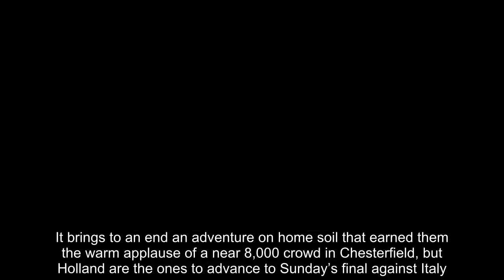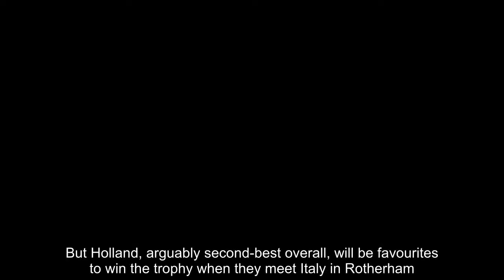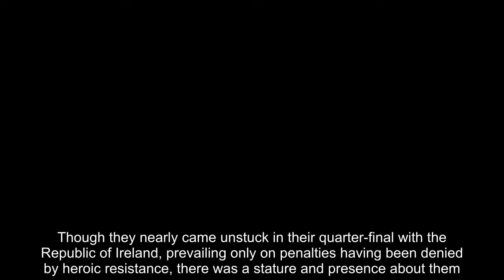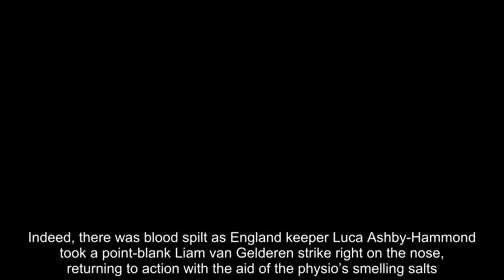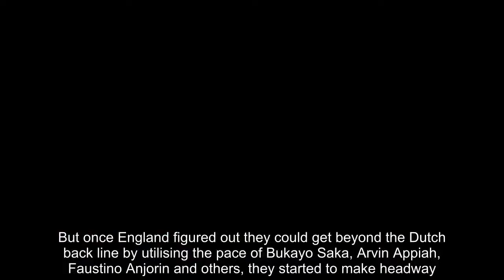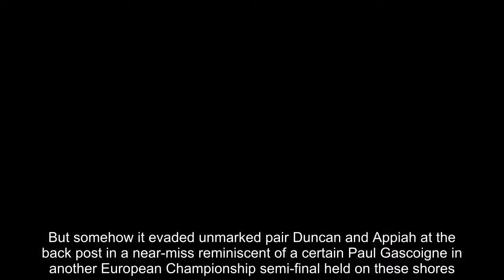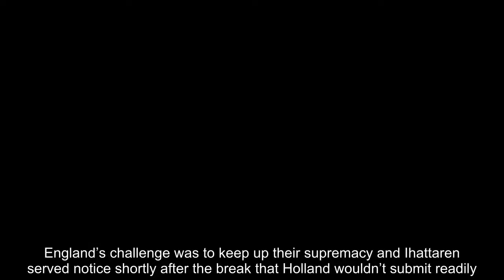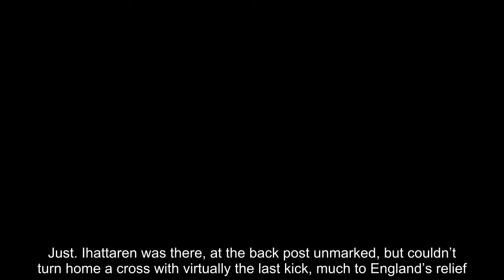England U17 0-0 Holland U17 (5-6 pens): Young Lions lose on penalties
England’s Young Lions suffered that familiar tournament rite of passage as their home European Championship campaign came to a sudden halt with penalty shoot-out defeat to Holland.Folarin Balogun was the unfortunate one - and there always must be one - who saw his spot-kick repelled by keeper Joey Koorevaar after the two sides had converted 11 perfect penalties.It brings to an end an adventure on home soil that earned them the warm applause of a near 8,000 crowd in Chesterfield, but Holland are the ones to advance to Sunday’s final against Italy.  The English group will learn from the ever-bitter experience of defeat in this manner. As a nation, we have been here so many times before.The shoot-out heartache followed a compelling game that saw plenty of chances for both sides but finished goalless. In the end, it was Steve Cooper’s side who were left to rue not converting the openings that fell their way.But Holland, arguably second-best overall, will be favourites to win the trophy when they meet Italy in Rotherham.It was immediately apparent the Dutch would present a superior challenge to anything England had faced so far in the tournament, both technically and physically.  MATCH FACTS England: Ashby-Hammond; Daley-Campbell, Ogbeta, Alese, Saka; Daly, Garner (c); Appiah, Anjorin (Dixon-Bonner 65), Tulloch (Balogun 74); Duncan (John-Jules 69)Substitutes not used: Dewhurst (GK); Crowe, CoyleCoach: Steve CooperBooked: Daley-CampbellHolland: Korenaar; J. Maduro, Van Gelderen, Mamengi, Hendriks; Q. Maduro, Burger; Summerville (Tavsan 59), Redan (c), Ihattaren; Brobbey (Gravenberch 64)Substitutes not used: Bakker (GK); Musmapa, Franken, Thomas, Lake, GoudmijnCoach: Kees Van WonderernBooked: HendriksReferee: Horatiu Fesnic (Romania)Attendance: 7,952They had stormed through their group with three wins from three, duffing old enemies Germany 3-0 and then Spain 2-0 in the process.Though they nearly came unstuck in their quarter-final with the Republic of Ireland, prevailing only on penalties having been denied by heroic resistance, there was a stature and presence about them.That was evident in the game’s initial bite, with the lanky Feyenoord midfielder Wouter Burger unafraid to put in a couple of early reducers.Indeed, there was blood spilt as England keeper Luca Ashby-Hammond took a point-blank Liam van Gelderen strike right on the nose, returning to action with the aid of the physio’s smelling salts.Holland bossed the early exchanges, with Mohammed Ihattaren testing whether Ashby-Hammond was fully alert by forcing him into a parry from 25 yards.But once England figured out they could get beyond the Dutch back line by utilising the pace of Bukayo Saka, Arvin Appiah, Faustino Anjorin and others, they started to make headway.  PENALTY SHOOT-OUTBurger (Hol) - SCORED 1-0John-Jules (Eng) - SCORED 1-1Ihattaren (Hol) - SCORED 2-1Daly (Eng) - SCORED 2-2Hendriks (Hol) - SCORED 3-2Saka (Eng) - SCORED 3-3Tavsan (Hol) - SCORED 4-3Ashby-Hammond (Eng) - SCORED 4-4J.